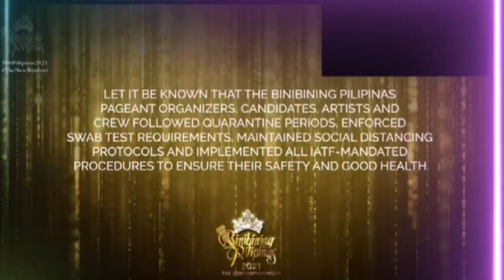BINIBINING PILIPINAS 2021 AND MISS UNIVERSE PHILIPPINES 2020 OPENING NUMBER I EMER PARAHAS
BINIBINING PILIPINAS 2021 AND MISS UNIVERSE PHILIPPINES 2020 OPENING NUMBER

In this video both Miss Universe 2020 and Binibining Pilipinas 2021 gave Filipino pageant lovers a show that they will never forget. Pero kanino nga bang opening number ang mas tumatak? Watch this video!

Salamat Kaibigan sa inyong patuloy na pagsuporta!
Pagpapala!